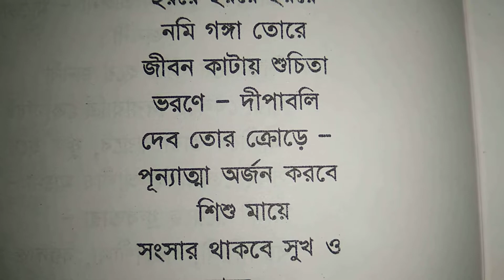Bengali poem নমি গঙ্গা...শ্রী সুকুমার দাস